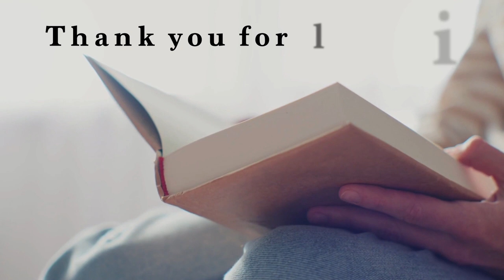The Jilting of Jane by HG Wells - Full Audiobook | Romantic Bedtime Stories 💔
A full unabridged audiobook of the classic romance story, "The Jilting of Jane", by HG Wells - complete with sounds and visuals.

HG Wells considered his short story, 'The Jilting of Jane', to be amongst the best of his early fiction. This romantic, mystery novella tells the story of Jane, a maid working in the household of George and his wife Euphemia. Jane is engaged to be married to William, however, Euphemia is suspicious and does not believe William to be a decent man. To Jane's despair, she soon finds out William is indeed harbouring a secret. Romance, mystery, and tragedy entwine in this heart-breaking short story.

It was first published in 1894 in the Pall Mall Budget and was included in "The Country of the Blind and other stories", published in 1911.

Read by Elliot Fitzpatrick.

*Links to my recording equipment*

XLR cables
Microphone arm
iPad stylus
Booth monitor